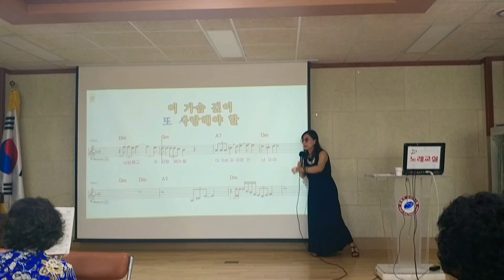박정숙행복팡팡노래교실ㅡ정든남자야 이명주 합창